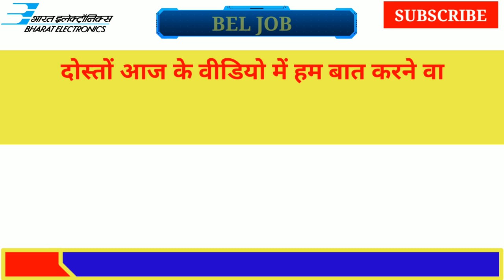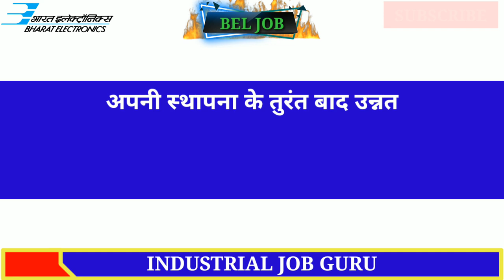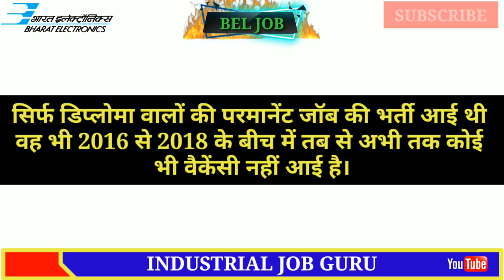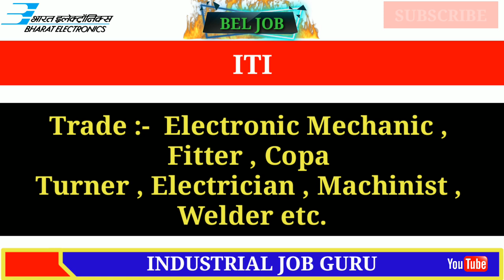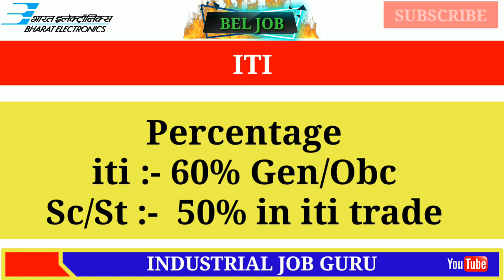आइये जानते हैं Bharat Electronics Limited (BEL) में आपको नौकरी कैसे मिलती है full information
आइये जानते हैं Bharat Electronics Limited (BEL) में आपको नौकरी कैसे मिलती है  || full information || हिन्दी में

नमस्कार दोस्तों आज की वीडियो में मैने Bharat Electronics Limited (BEL) में आपको नौकरी कैसे मिलती है full information के साथ बताया है ये best company हैं Apprentice वालो के लिये तो इस वीडियो को देखें और वीडियो को लाइक करें

आइये जानते है रेलवे में अप्रेंटिस कैसे करें ? आगे नौकरी मिलेगी या नही ? benefits क्या है :-

ऑटोमोबाइल कंपनी में नौकरी करने से पहले हो जाएं सावधान विडीयो जरूर देखे (Secure job information) :-